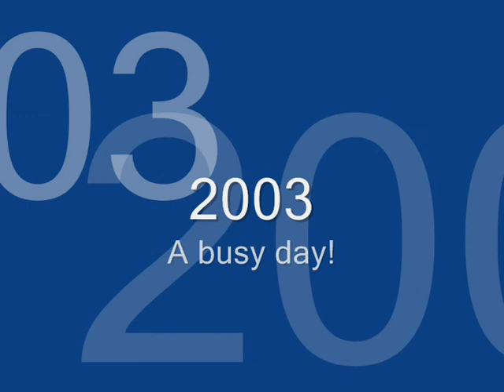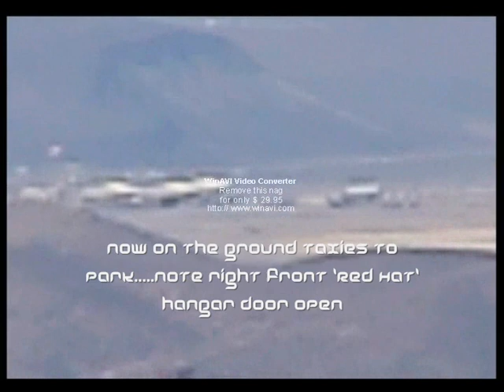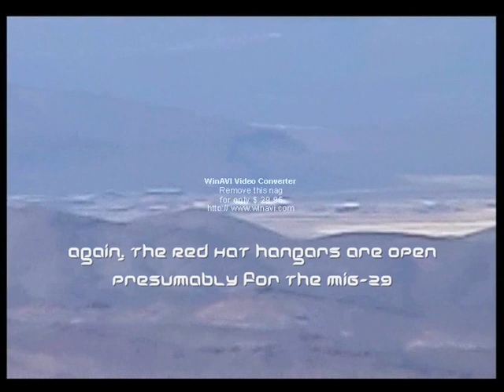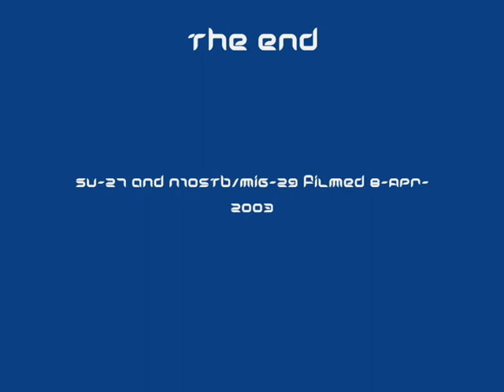Groom Lake unusual aircraft 2003/2004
SU-27 and Mig-29 plus Gulfstream 2 N105TB (5TB with a stylised S is STB or Seeker Test Bed) of MIT operational over Groom Lake, Nevada.  Filmed from Tikaboo Peak, 26 miles away.